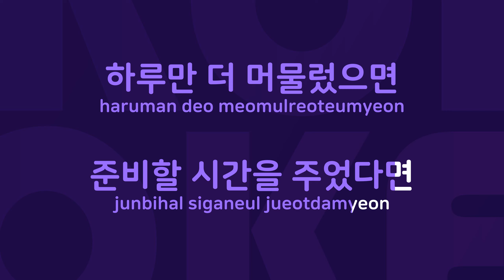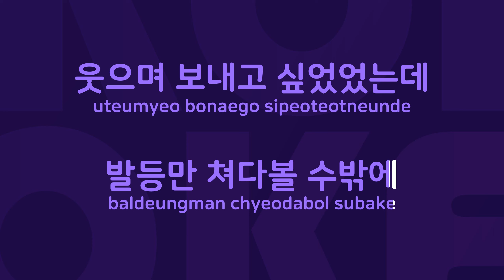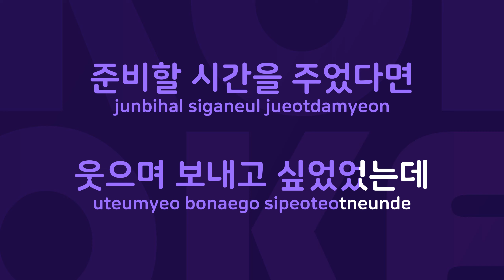유리 : Originally Performed By 이기찬 Karaoke Verison